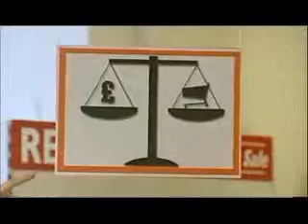Funny prank in supermarket - WELOL.ORG